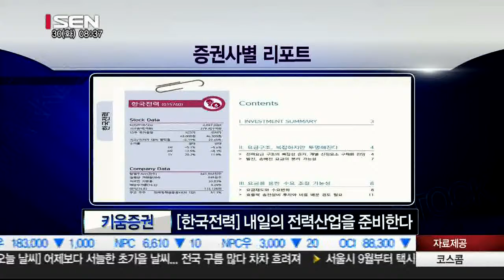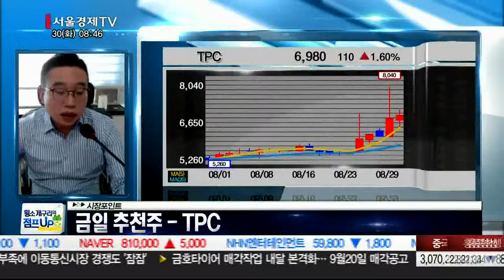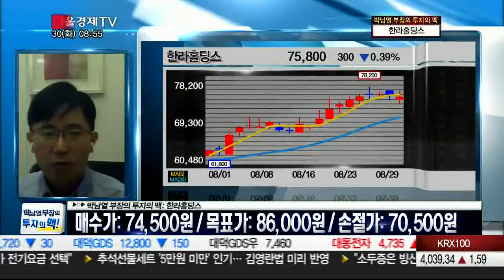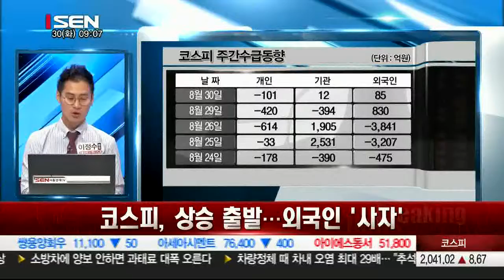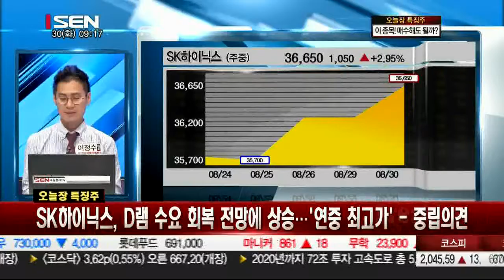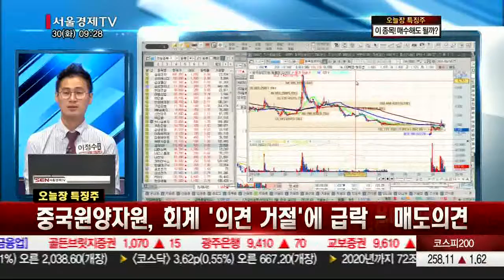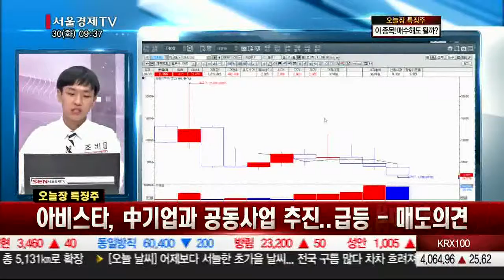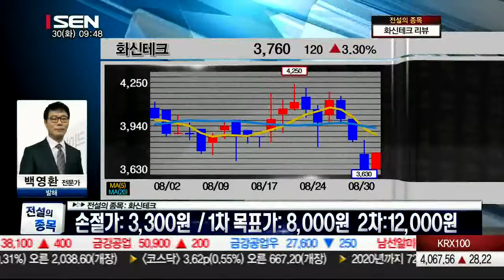20160830_출발 증시와이드_1038회_2부